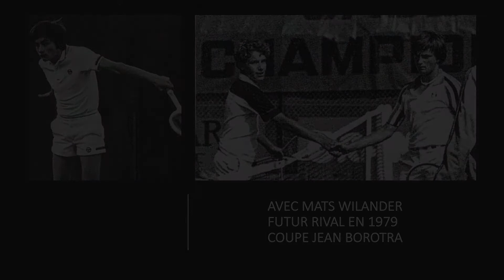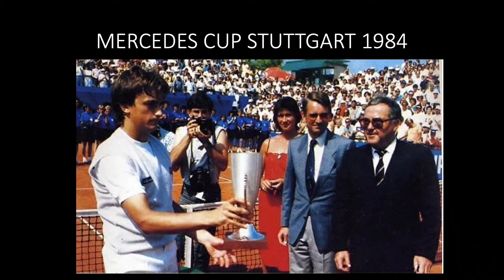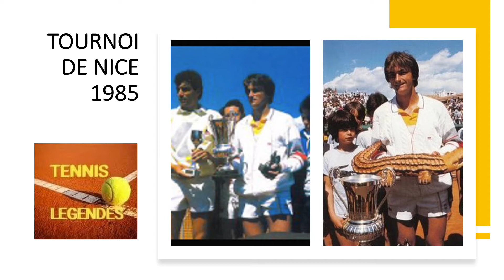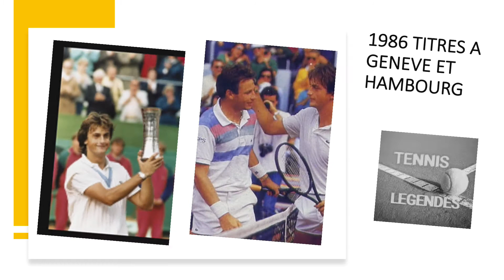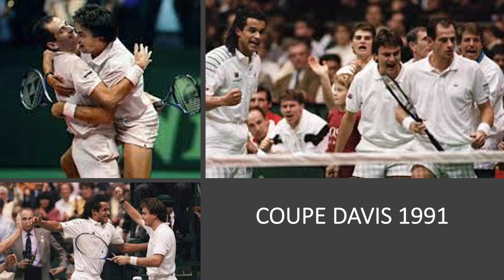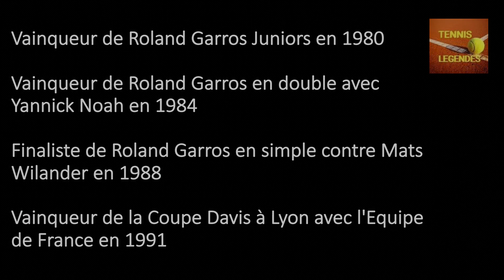HENRI LECONTE REGARD SUR UNE CARRIERE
Montage Tennis Légendes sur la carrière d'Henri Leconte